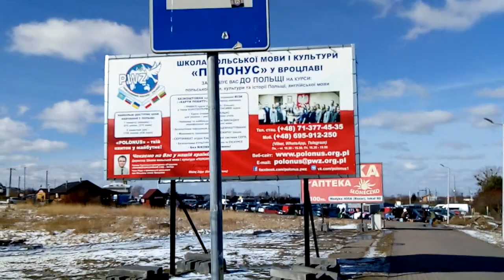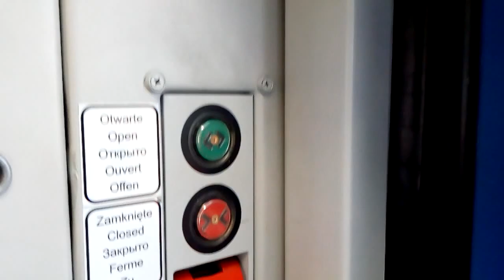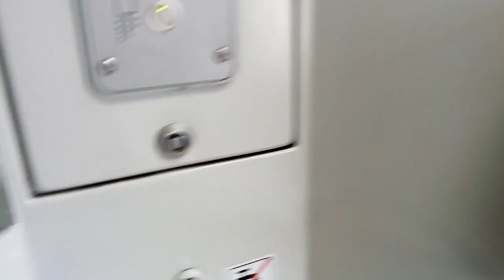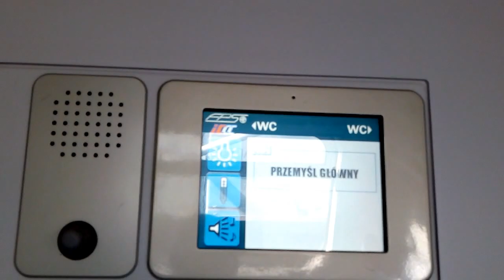ПОЛЬША - УКРАИНА, Граница - Медыка-Шегини, маршрутки, ПЕРЕМЫШЛЬ, Железная дорогога, скидки, билеты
В этом видео я расскажу как выглядит пешеходный переход Польша-Украина в Шегини-Медыка, как добраться до вокзала в Перемышле, какие скидки доступны при покупке железнодорожного билета в Польше, как выглядят поезда и как комфортно ними путешествовать. Прогуляемся по улицам Перемышля.